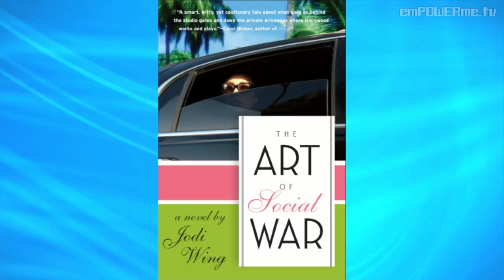Positively Positive and Agape International Spiritual Center (Part 2 of 2)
International spiritual leader, the Rev Michael Beckwith, is here with us. You may know Reverend Beckwith from the movie phenomenon, The Secret, or from his work as the founder and director of the Agape International Spiritual Center.